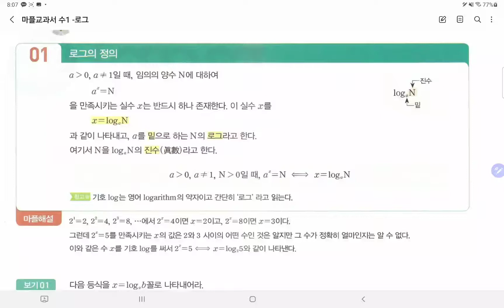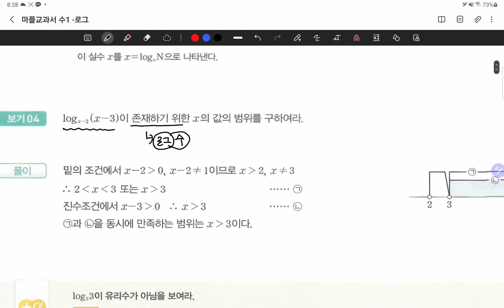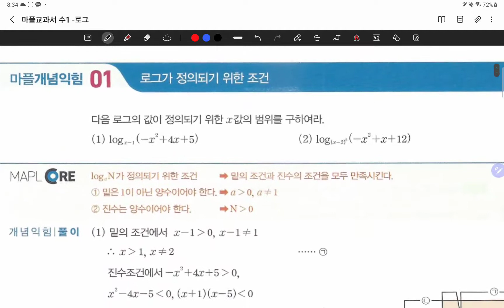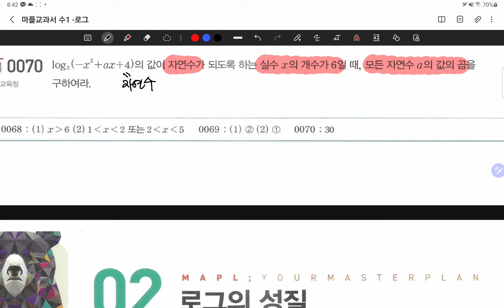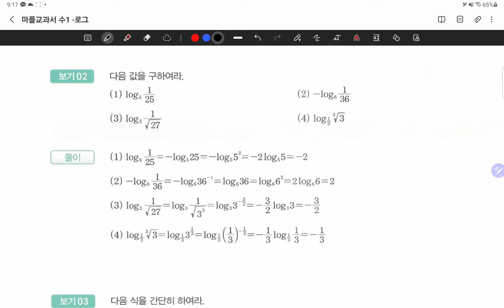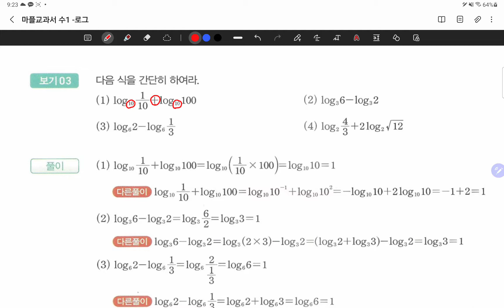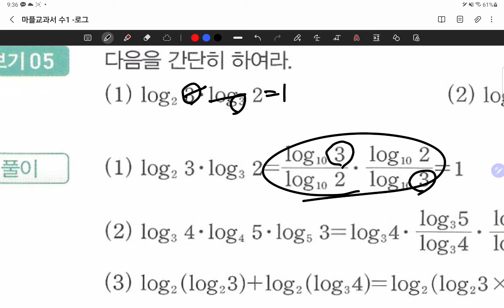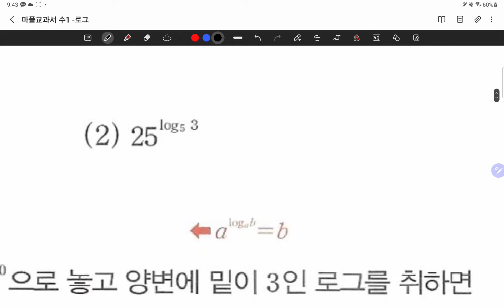21.12.21.화.마플수1 화목반.#3.로그